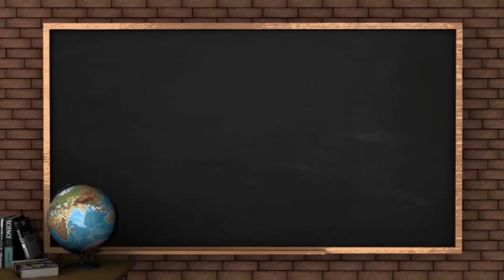Défis mathématiques 3